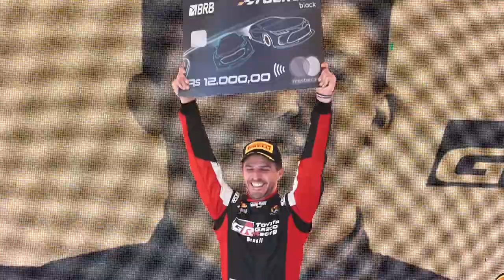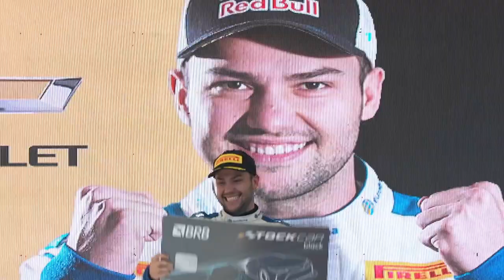STOCK CAR 2022 | RESUMO DA ETAPA 7: DIA DE BRASIL X ARGENTINA EM INTERLAGOS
A sétima etapa da temporada 2022 da Stock Car teve uma grande festa de velocidade no Autódromo de Interlagos. Em um domingo de céu azul e temperatura mais baixa, o argentino Matías Rossi faturou sua segunda vitória na maior categoria do automobilismo brasileiro, enquanto o convidado especial Felipe Fraga faturou a segunda corrida do dia, largando da 21ª posição. Confira os melhores momentos da rodada dupla, com narração de Osires Junior e comentários de Hélio "Pingo" Saraiva e Bruno Vicaria.